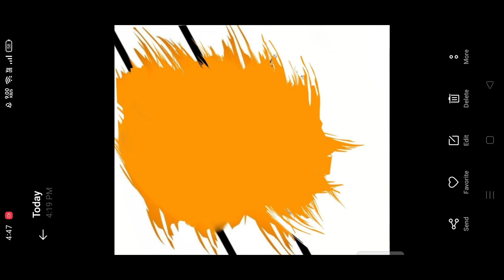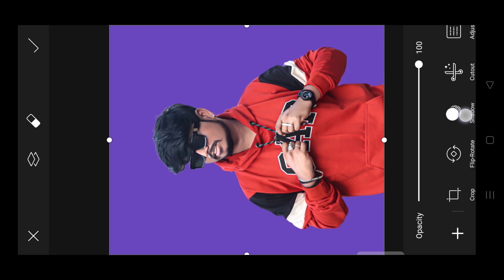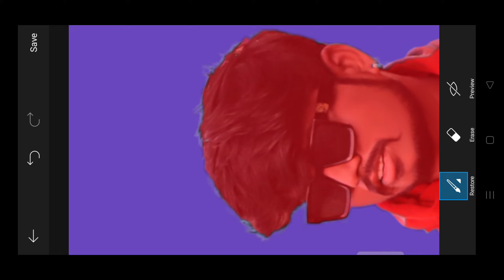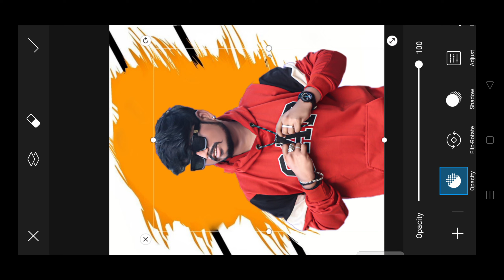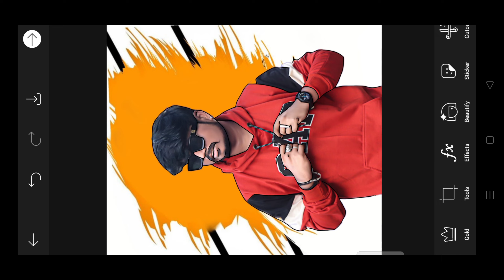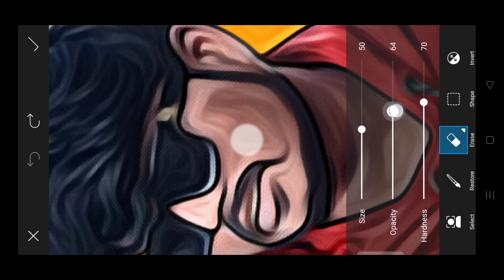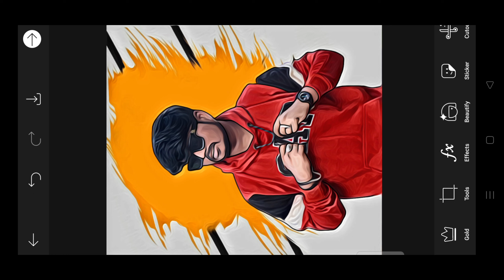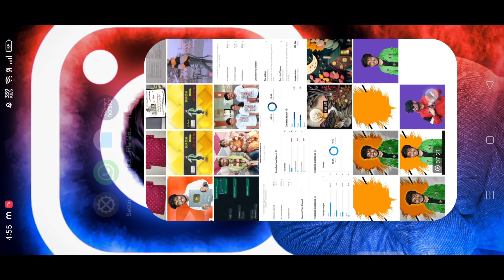PicsArt Potrait Cartoon Photo Editing Tutorial || Cartoon Photo Editor App || Vector Art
• PS cc
• photo shop CC 2019
• photoshopcs6
• adobe Photoshop cs6
•cs6
•adobe Photoshop
•graphic design
• logo design
• finishing
• manipulation
• designing

banner making